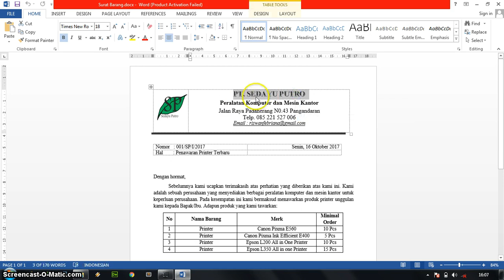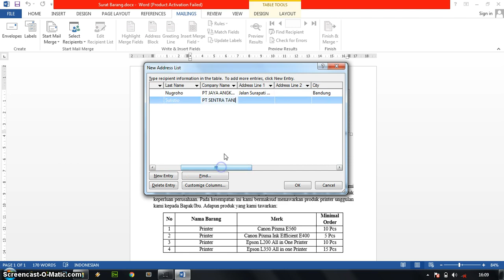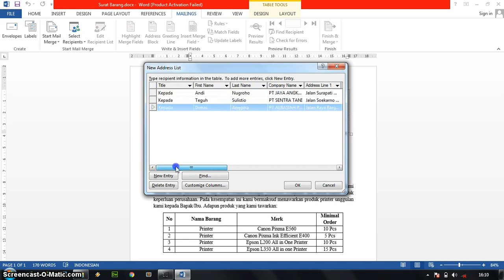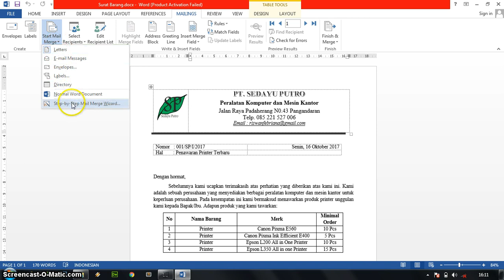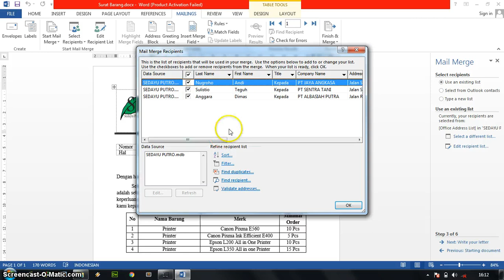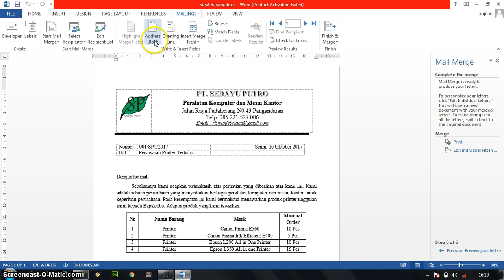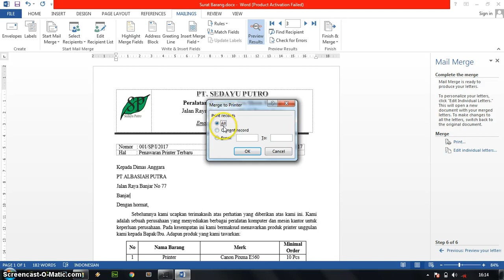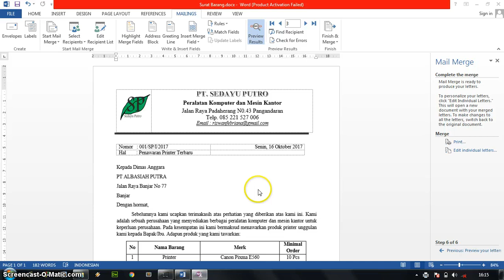Tutorial Membuat Nama Penerima Surat Lebih Dari Satu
Tutorial Membuat Nama Penerima Surat Lebih Dari Satu Ms Word [Tutorial Ms Word]